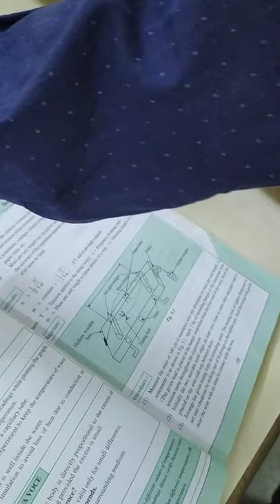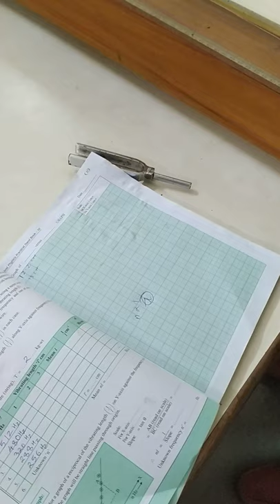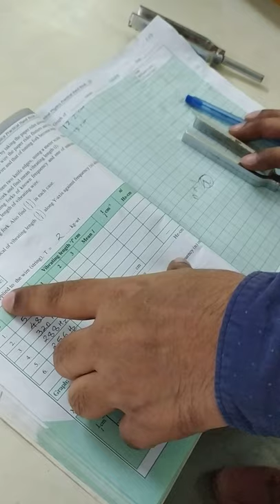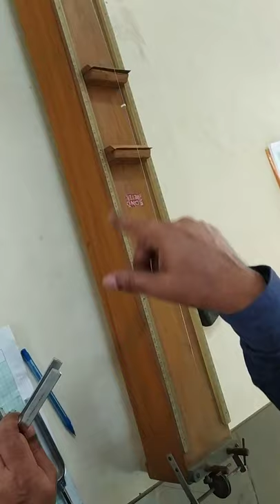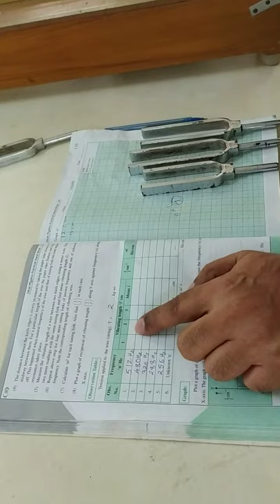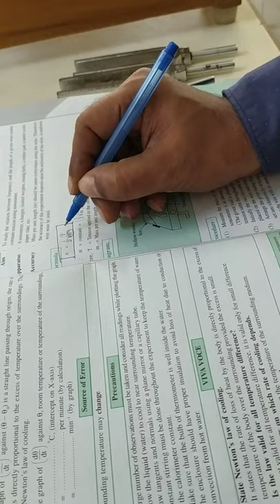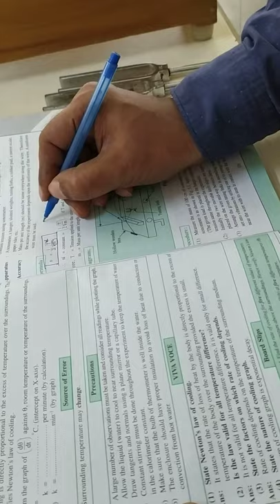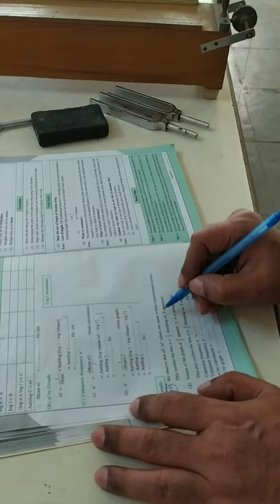HSC Expt : Sonometer 1 ( To verify Law of Length )